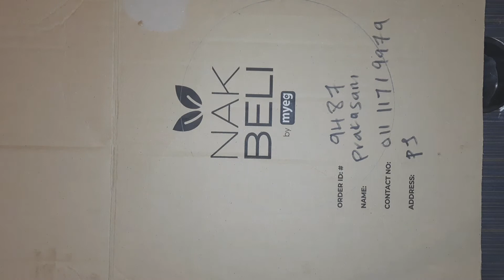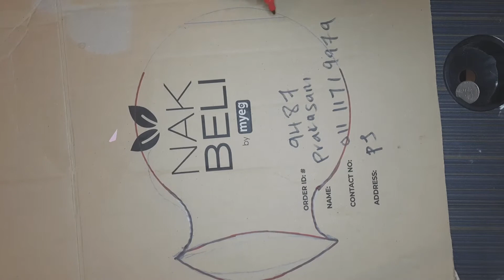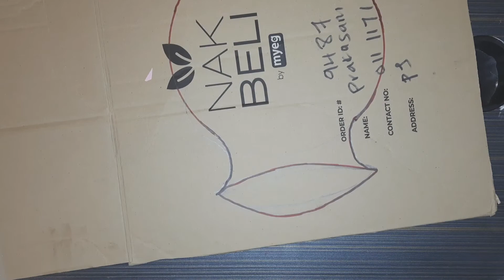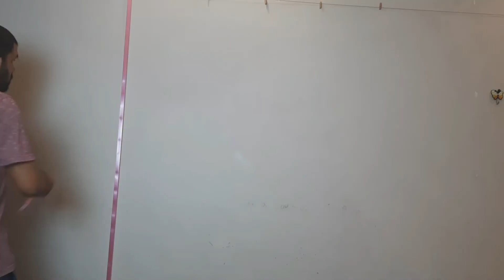DIY Sankranthi Theme Backdrop | Pot Making | Last minute easy Sankranti decoration ideas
Hi All, This is my Sankranthi wall backdrop Decoration.

SOCIAL MEDIA

Please check my other video playlists below.

Track info:
Title: Family Day
Composed: Berlin Connection

LOVE YOU ALWAYS XOXO :)